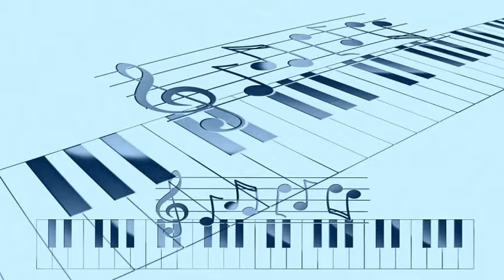Arnett Cobb - When I Grow Too Old to Dream, Part 2 (1947)